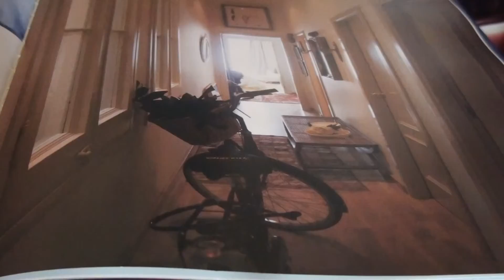THE CRAFTSMAN-JOHN BAKALIS-2014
TRUMPETS